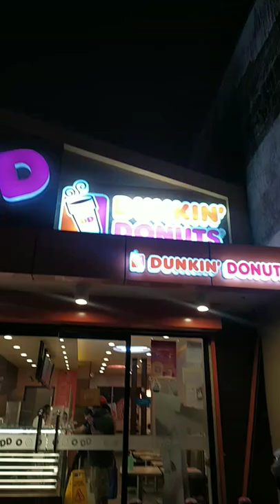Dunkin' Donuts San Pablo City Branch